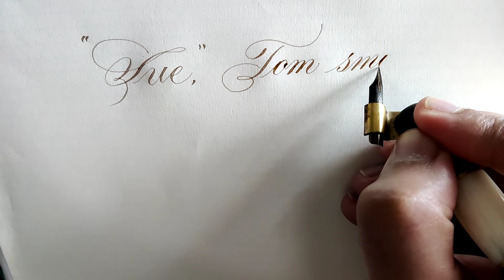Palindrome Calligraphy Challenge Day 15